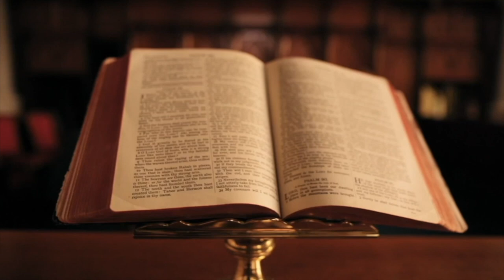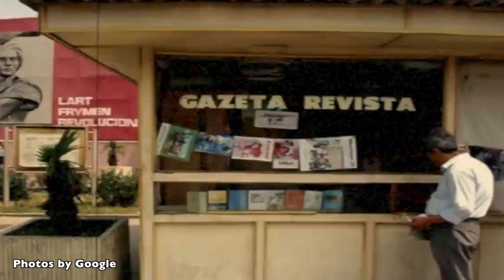SIGURIMI I SHTETIT PËRGATITI ARRESTIMIN E XHEVAIR SPAHIUT